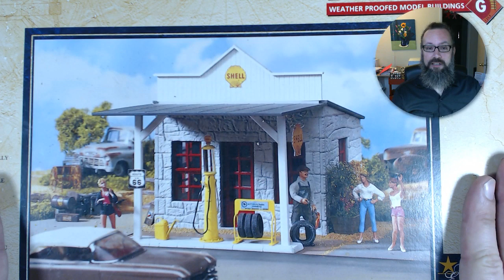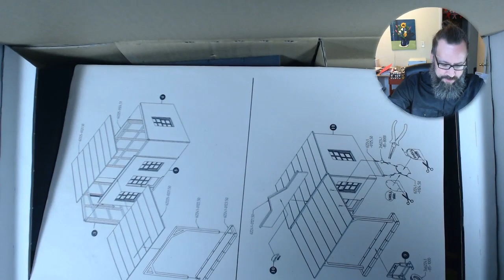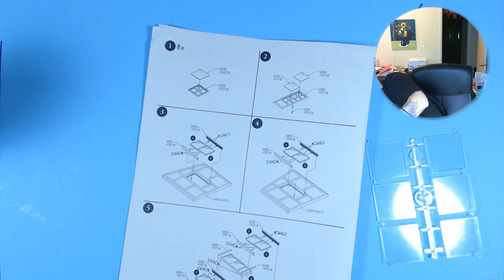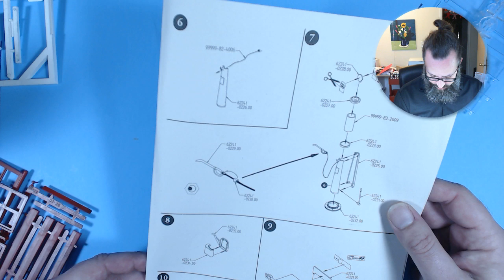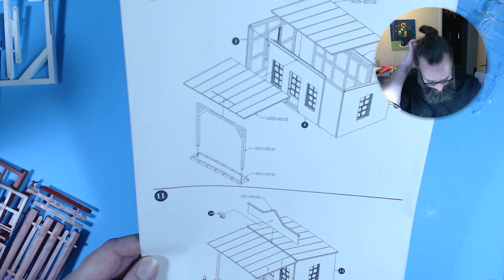Workbench Wednesday #12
Support the stream Join Justin 'misterjustin' McCoy every Wednesday from 10 AM to 12 PM Pacific (GMT-8) for live Q&A, and whatever he happens to have on his desk that week: basing, gunpla, painting, sculpting, weathering, or... you call it.
This week is an extended stream where MisterJustin builds a G Scale (1/24, 75mm) Gas Station!